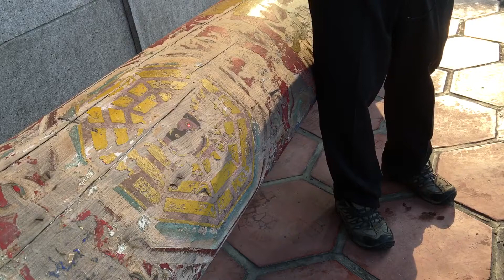孔廟雕刻的故事2